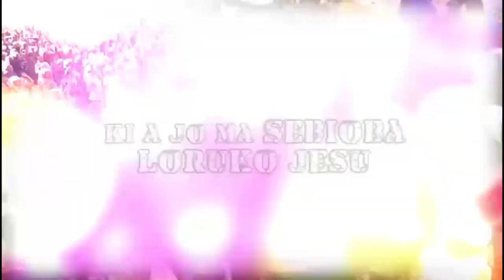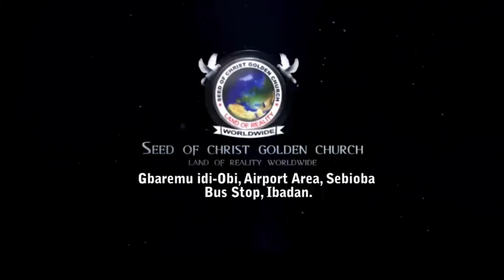IRI OWURO {MORNING DEW} DAY 29TH sept